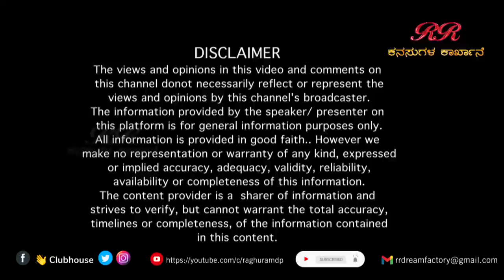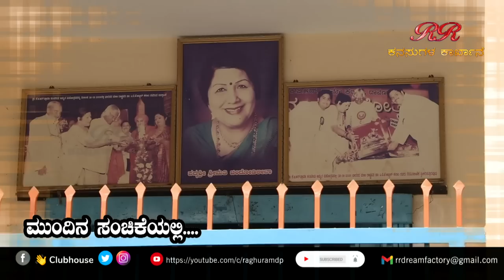"ಪದ್ಮಶ್ರೀ ಪಡೆದ ಮೇಲೂ ಅಮ್ಮಾಜಿಗೆ ಹುಟ್ಟಿದ ಊರಿನಲ್ಲಿ ಗುರುತು ಗೌರವ ಸಿಗ್ಲಿಲ್ಲ" - ಚಿಂದೊಡಿ ಲೀಲಾ (ಭಾಗ-5)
"ಪದ್ಮಶ್ರೀ ಪಡೆದ ಮೇಲೂ ಅಮ್ಮಾಜಿಗೆ ಹುಟ್ಟಿದ ಊರಿನಲ್ಲಿ ಗುರುತು ಗೌರವ ಸಿಗ್ಲಿಲ್ಲ" -  ಚಿಂದೊಡಿ ಲೀಲಾ ಅವರ ನೂರೊಂದು ನೆನಪು (ಭಾಗ-5)
Legendary Kannada Stage Artist, Padmashri Smt. Chindodi Leela
Series (Part 5)

Chindodi Leela (1943– 21 January 2010) was an Indian stage and film actress, politician, and writer from Karnataka.

Chindodi Leela was born in 1943 at Davangere, Karnataka into a family of professional theater artists. Her father Chindodi Veerappa had established the K.B.R. Drama Company in 1928.

Leela has acted in over 32 movies that include  Kittur Chennamma Gali gopura, Krishnadevaraya, Puttana Kanagal’s Sharapanjara, Tumbida Koda and Gaanayogi Panchakshari Gavayi.  She rose to fame with her performances in Shakuntala, Lankadahana, Matanga Kanye, Hemareddy Malamma, Gunasagari, Veera Babruvahana, and Belli Bangara in subsequent year.

She produced a film, Hamsalekha, about Panchakshari Gavaayi, a blind musician, which won numerous central government and state awards.She was developing the young kids in drama "HASYA KALAHA" from the school of RJS in Ravindrakalkshithra "

She ran the Karnataka Nataka Academy for more than three decades, acted in more than 20 films, and was a member of the Karnataka Legislative Council..

She head the drama company Kari Basava Rajendra (KBR) drama company. She was made the Nataka Academi chief in 1992 by then chief minister S Bangarappa.

EDITOR : Venkatesh.S
NOORONDU NENAPU MUSIC : Abhiman Roy
NOORONDU NENAPU LYRICS : Raghuram